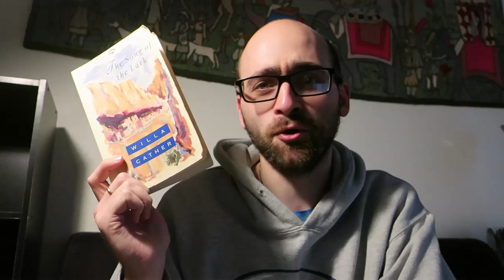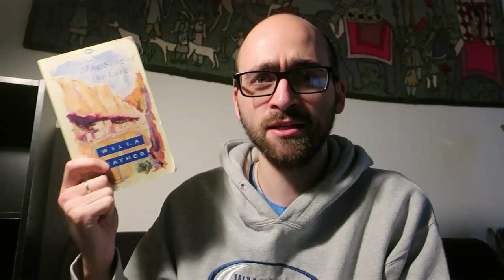The Song of the Lark by Willa Cather | Book Talk